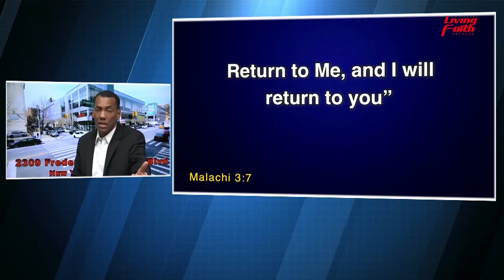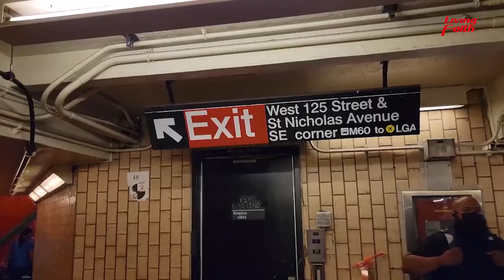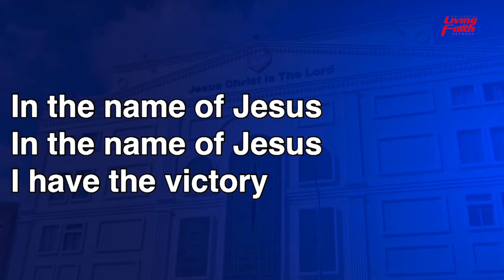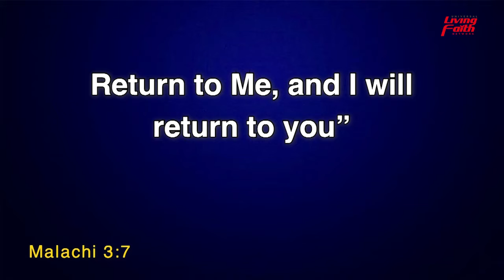Harlem, New York City